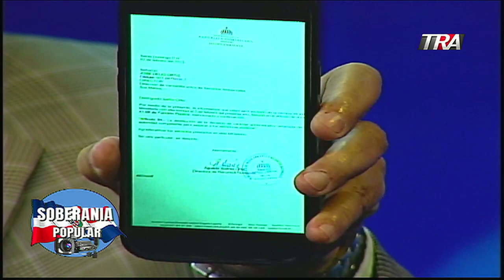Continuan cancelaciones por parte de Ceara Hatton en Medio Ambiente